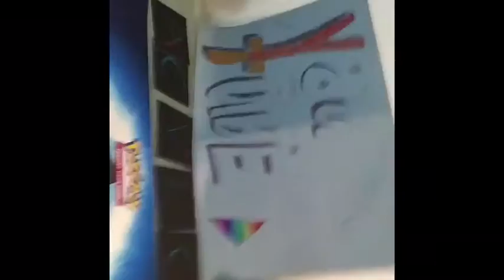My Rubik’s cube collection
The Rubik’s cubes I have are a 3x3 a 2x2 also a 4x4 and a pyraminx